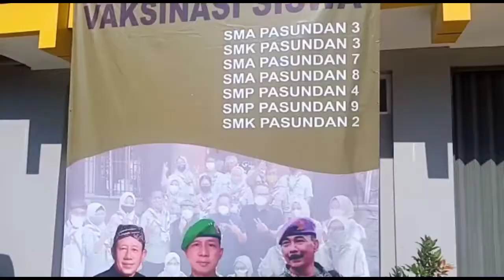vaksin komp pasundan news agus br HD